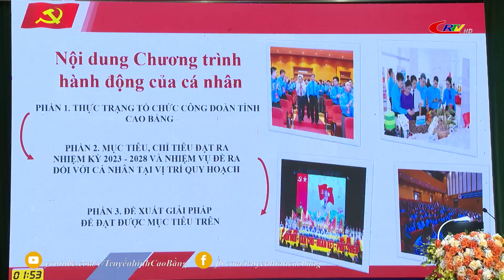Hội thi cán bộ lãnh đạo, quản lý giỏi cấp phòng